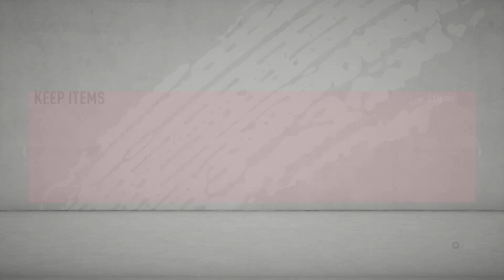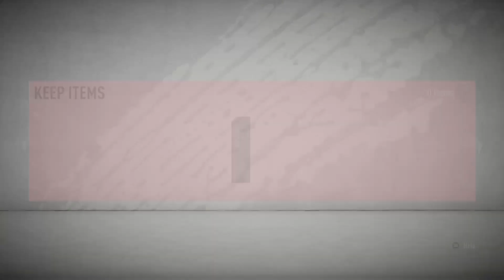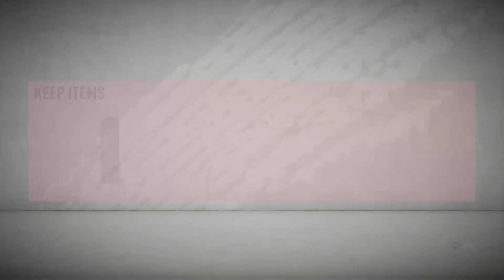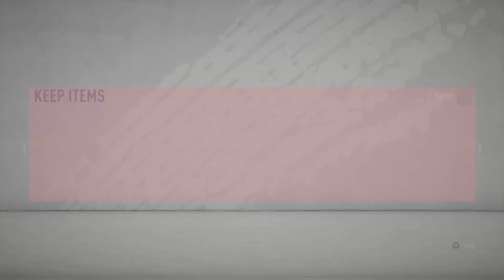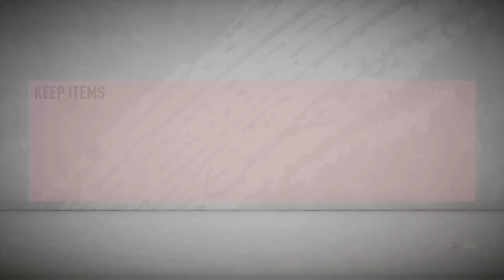few packs and 3 objective totssf packs (4 totssf packed )